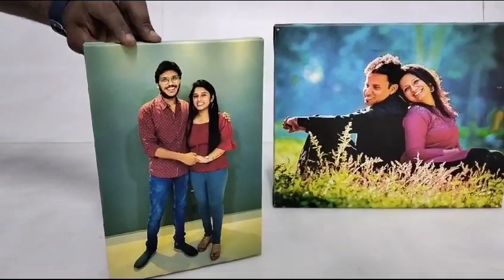Canvas Printing & Wodden Frame work done @ our Studio pls contact-9025035426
Video from D. Rajsekar - DREAM STUDIO